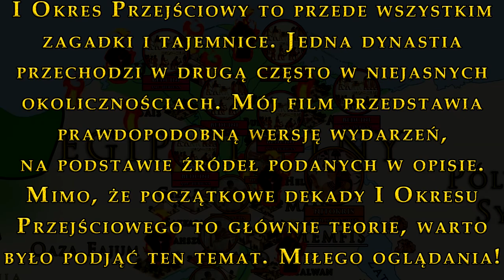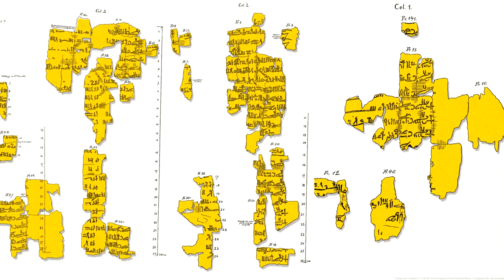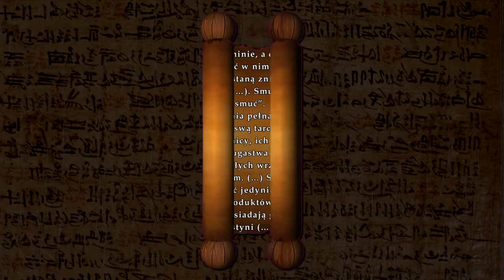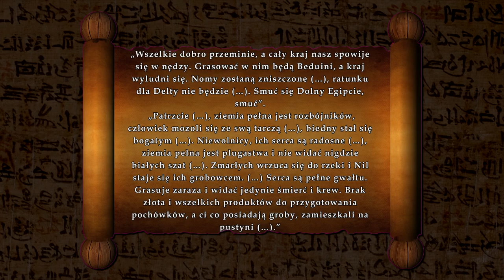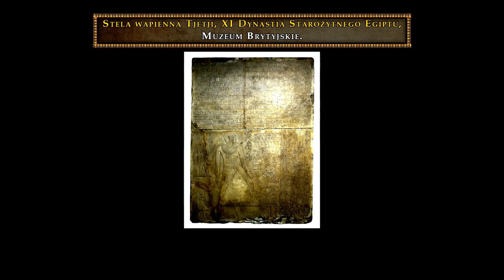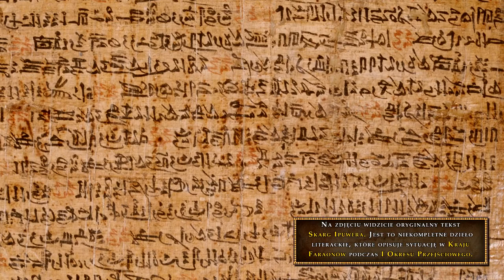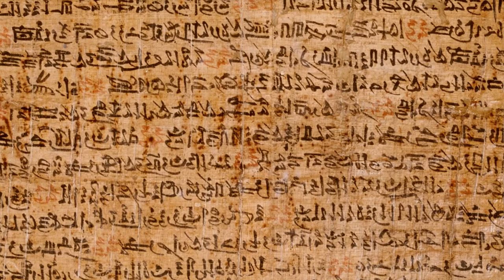I Okres Przejściowy czyli 200 lat anarchii i wojen domowych - Historia Starożytnego Egiptu odc. 10